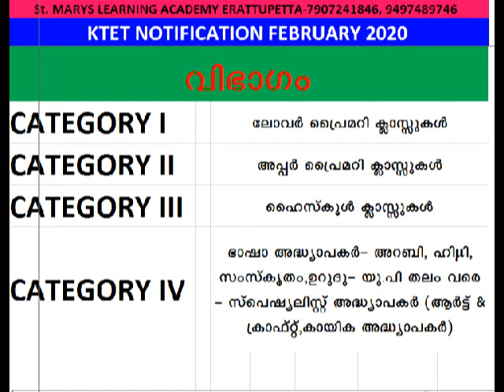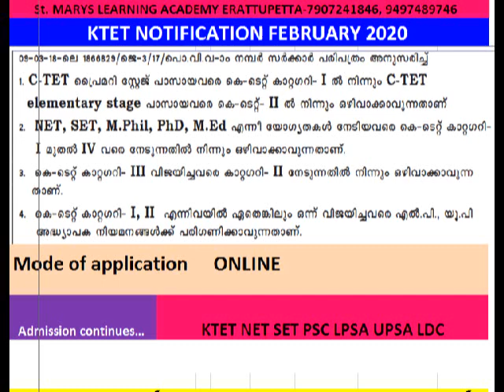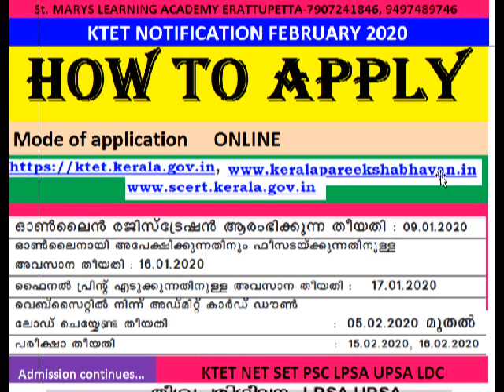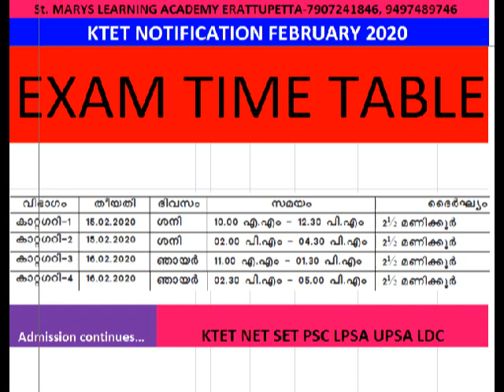KTET NOTIFICATION FEBRUARY 2020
INTENSIVE COACHING FOR KTET LPSA UPSA